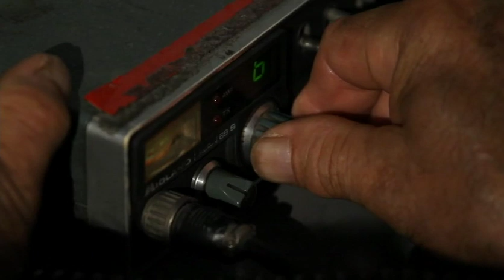Scoop & Go, di Marco Vescovo - Glory to the Videomaker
Tutti i retroscena di un improbabile e impensabile servizio giornalistico messo in piedi per il lancio di una nuova emittente televisiva locale da una troupe di giovani precari del settore audiovisivo.
Behind the scenes of an unlikely and unbelievable news service put in place for the launch of a new local TV station by a troupe of young temporary workers in the audiovisual trade.

Anno: 2012
Durata: 11'
Genere: commedia
Produzione: WhiteFrameFilm
Regia: Marco Vescovo
Cast: Giulia Grandinetti, Simone Riccioni, Mario Pennacchietti, Gianluca Testa
Soggetto: Giovanni Collu
Sceneggiatura: Marco Vescovo
Aiuto Regia: Francesco Tellico
Edizione: Manuela Migliore
Fotografia: Henry Secchiaroli
Montaggio: Pietro Vaglica
Scenografia: Marta Bontempi / Gianpaolo Fioravanzo
Suono in presa diretta: Ivan Tonucci
Sound designer: Pietro Vaglica
Musiche originali: Max Miecchi

Festival: Cuneo Film Festival 2012 (selezione ufficiale); Per... corti Alternativi 2013 (selezione ufficiale); Cervignano Film Festival 2013 (sezione trailer); Concorso "La Lanterna" 2014 (selezione ufficiale); Bonsai Film Festival 2014 (sezione MarcheMovie)

Sei un regista e vuoi presentarci il tuo corto o mediometraggio?